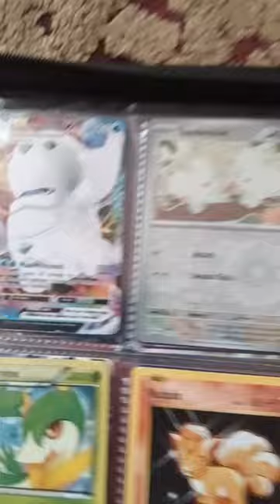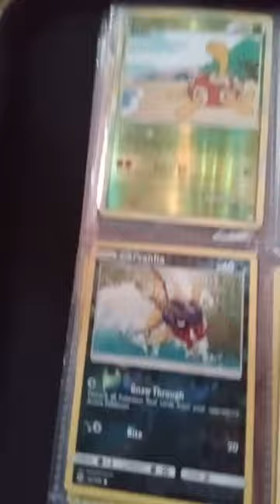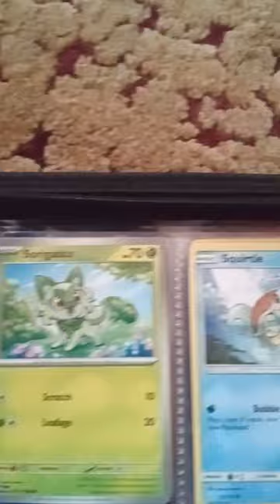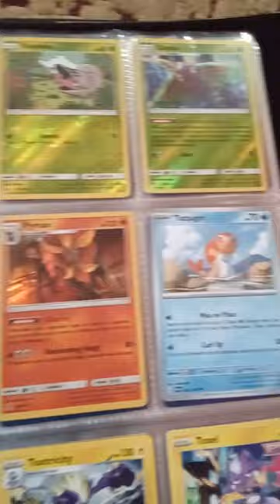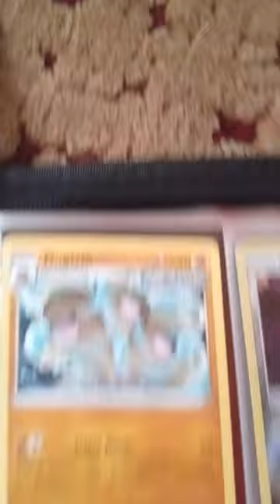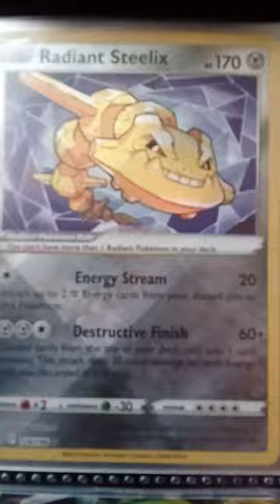my Pokémon binder